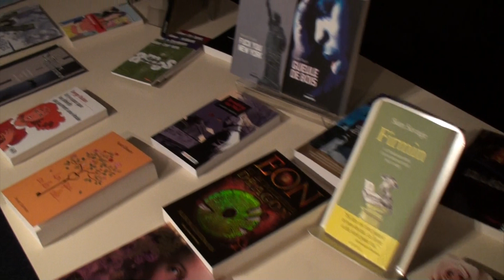LékriDézados : "Douce nuit, minus !" par Samia